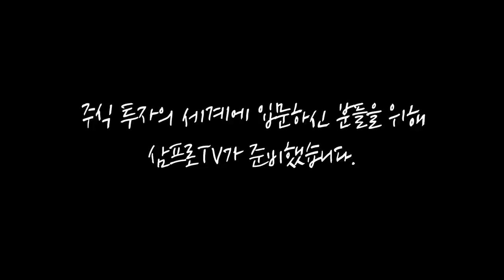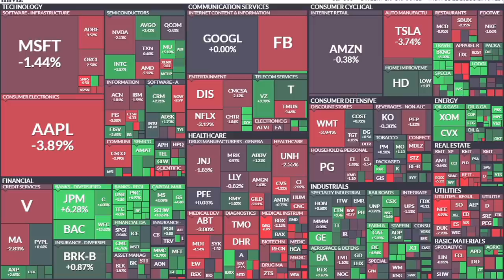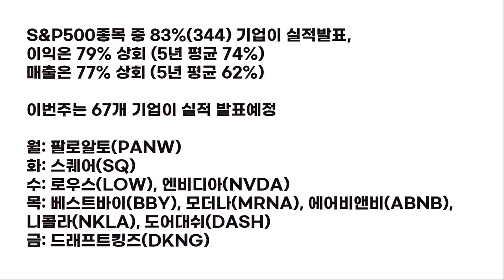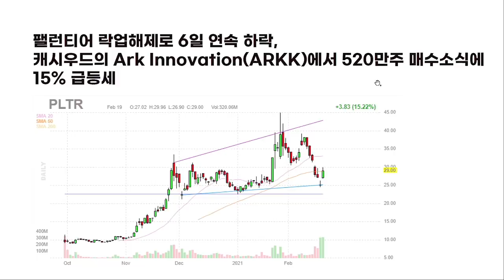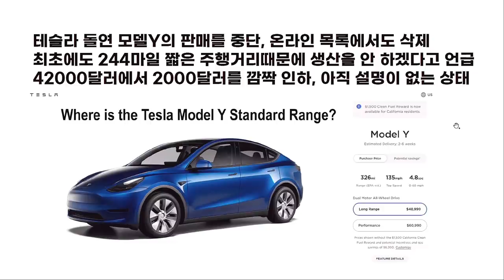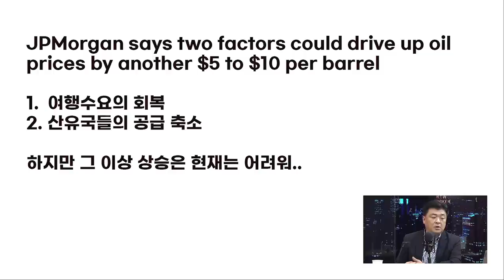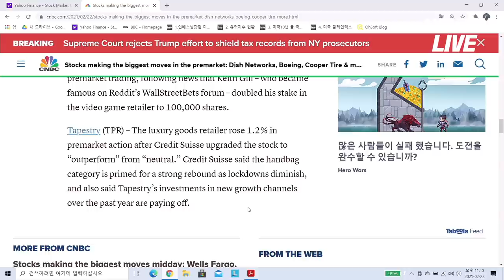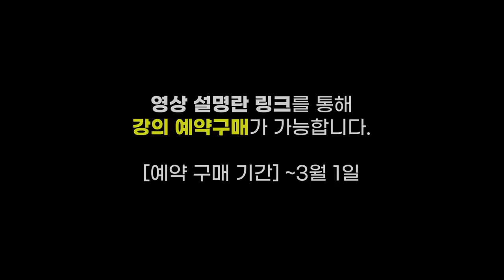비트코인으로 10억$ 번 테슬라... 모델Y 판매는 왜 중단했나? f. 미국주식에미치다 장우석 본부장